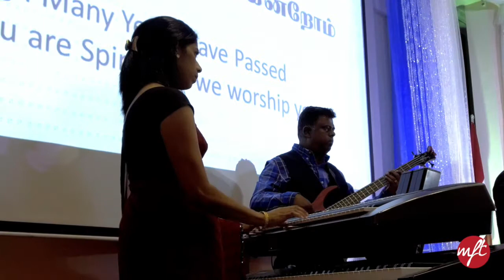MFT's 23rd Anniversary service - "ஆண்டுகள் பல சென்றாலும்" - MFT Tamil